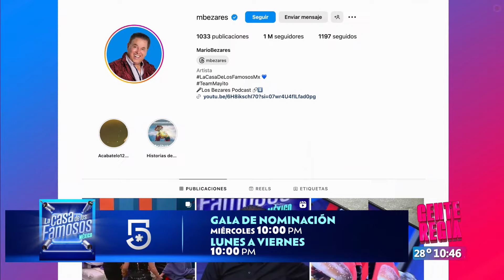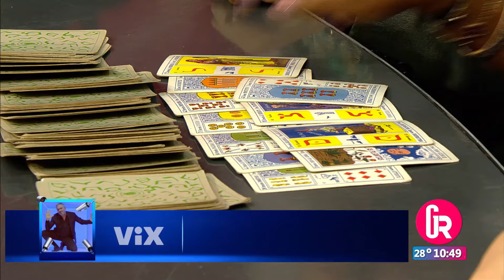La Mesa de la Polémica con Cesareaa | Gente Regia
Nominaciones, percepciones sobre las reacciones de los famosos y predicciones de Priscilla La Gitana.